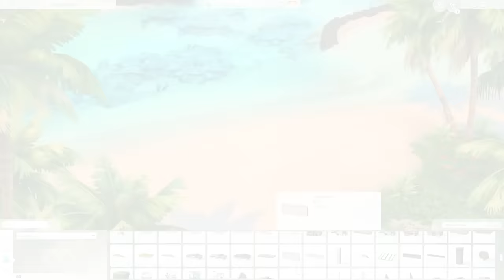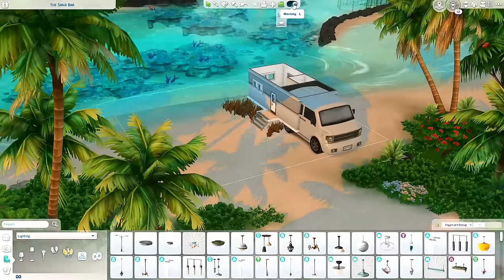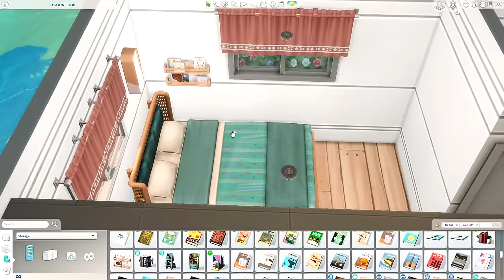Beach Camper Van in Sulani 🌴 The Sims 4 Speed Build | No CC​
In this The Sims 4 No CC Speed Build I'm building a Beach Camper Rental Van in Sulani, the world that comes with Island Living 🤍

I stream on Twitch. Come hang out sometime

This is play-tested and up on the gallery.

Build Details
🏠 30 x 20
💵 $ 26,000
📐 Rental
🛏️ 1 Bedroom
🚽 1 Bathroom
📍 Lagoon Look, Sulani

Packs Used
🟨 EP: Growing Together, High School Years, Cottage Living, Snowy Escape, Eco Lifestyle, Discover University,  Island Living, Get Famous, Cats and Dogs, Get to Work
🟦 GP: Dream Home Decorator, Strangerville, Parenthood, Outdoor Retreat
🟩 SP: -
🟪 Kits: Everyday Clutter
🟥 Extra: -

Cheats Used
testingcheats true
bb.moveobjects
bb.showhiddenobjects
bb.showliveeditobjects
bb.ignoregameplayunlocksentitlement